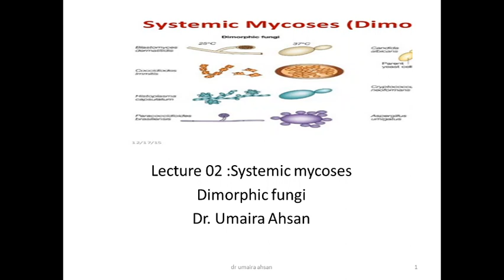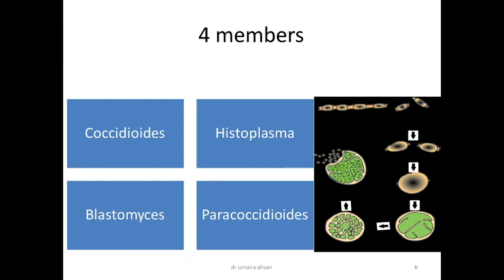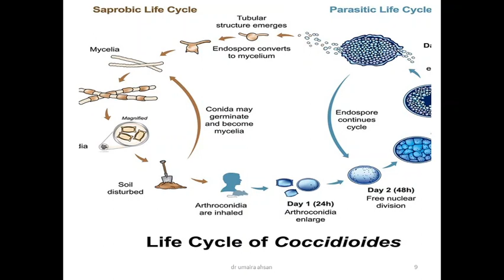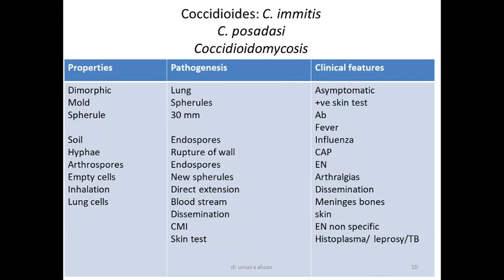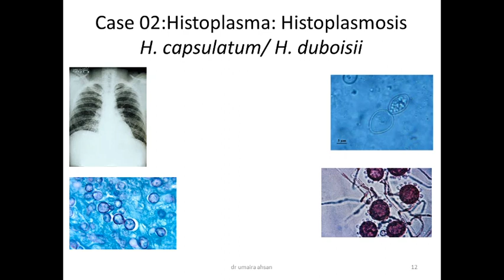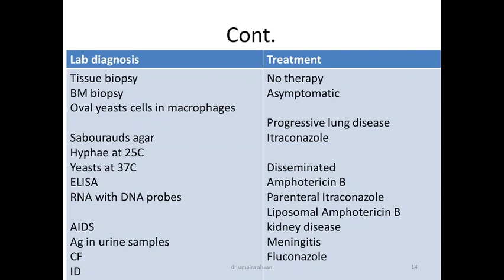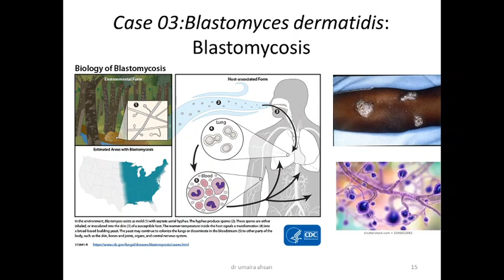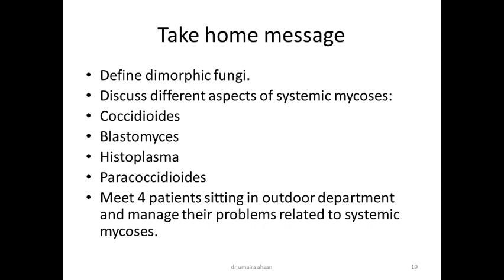systemic mycoses lecture 02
This lecture contains information regarding systemic mycoses in medical field.